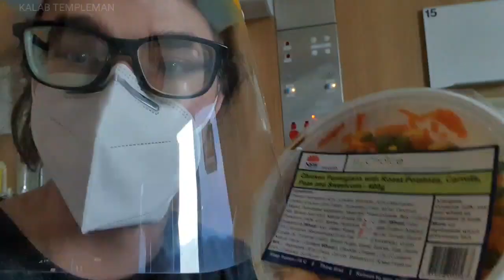I Tested Positive To COVID19 - My Experience | COVID19 EXPERIENCE VLOG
I have tested positive to COVID19.

In this video, I mention about my experience testing positive to COVID19 delta variant, I speak about my symptoms, riding in the ambulance, waiting for results, vaccine info and getting covid while being vaccinated, and I speak about my whole experience, apologies for the shield reflection and audio noise, that's all I can do. 😷🤒🤕🧪💊🪟🛏😢

Background: My symptoms started on Wednesday/Thursday, I had a sore throat, dry cough, headache, tiredness, shortness of breath etc,
Dad got covid prior to me getting it. (To clarify, I have had one dose of pfizer, Dad is fully vaccinated)

NSW Health advised us to go to hospital, we got a rapid test (which is 70% effective) that came back negative for me to start, positive for Zac, after the PCR test (nasal swab) the result came back as positive. The 1 hour and a half wait was one of the most stressful things that has happened to me, not knowing the outcome.

We are now in the covid ward, having tablets (Panadol and similar for heaeaches) and being monitored. I may be sent home if I improve over the next few days with a plan with antibiotics or similar, I am not sure how that would go.. A big thank you to the doctors and nurses who are helping us during this time.
I am planning on doing a YouTube video soon outlining my experience when I am better, no videos for now as I am unwell,

COVID19 EXPERIENCE VLOG
SEE IG POST:

UPDATE: WE ARE HOME ISOLATING!

WE ARE NOW ISOLATING AND RECOVERING AT HOME! – Less Content Online

Hi everyone, We have improved over last day or so and have been discharged from hospital, and isolating at home, recovering from COVID19.
I mainly have a sore throat ATM as of writing, Which has improved, like most of my other symptoms but, it may get worse so i’m taking medication when required to recover quickly.
Due to this, there will be less content uploaded online, my health is the priority, once I improve there will be content, for now sit back and enjoy previous content!
More info soon. – Kalab T